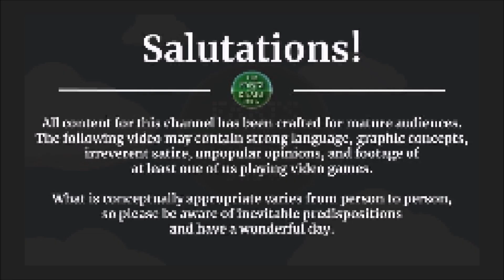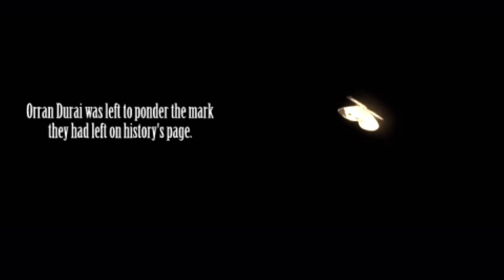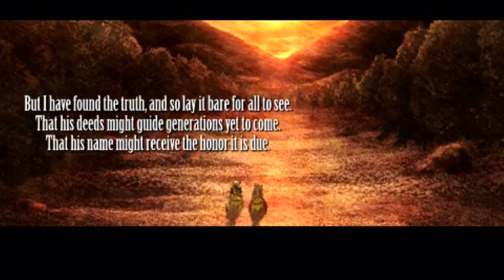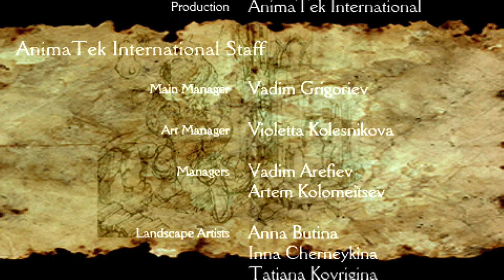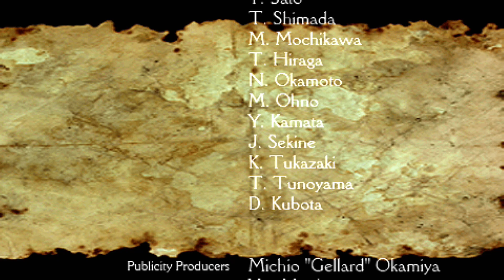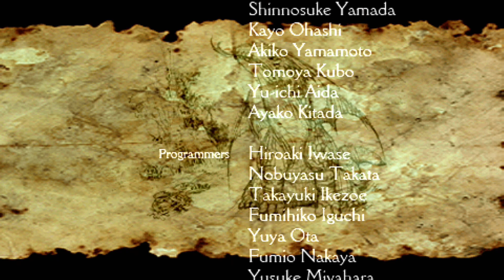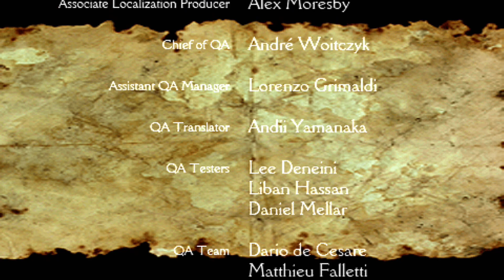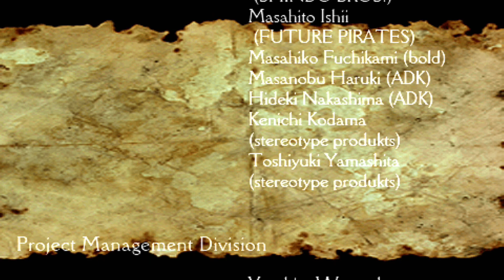Final Fantasy Tactics: The War of the Lions [PSP] -- PART 112 -- The Finale